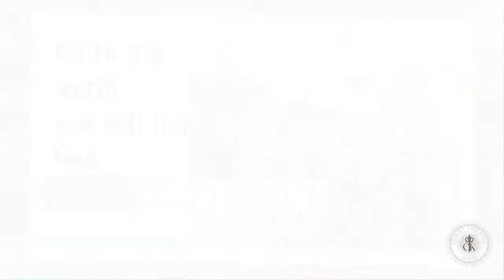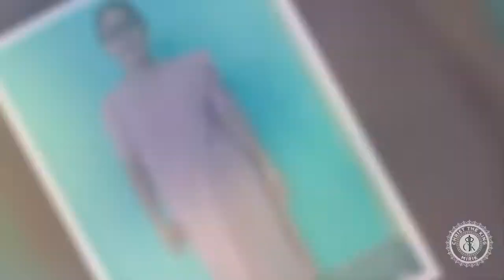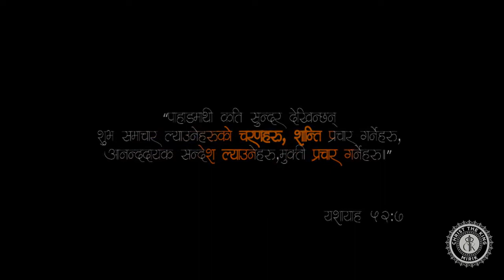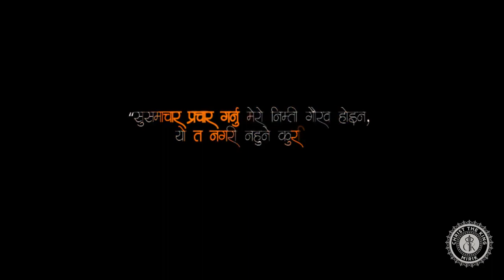Documentary Christ the King church algarah Mirik/kalimpong Deanery/Darjeeling-Sikkim Diocese